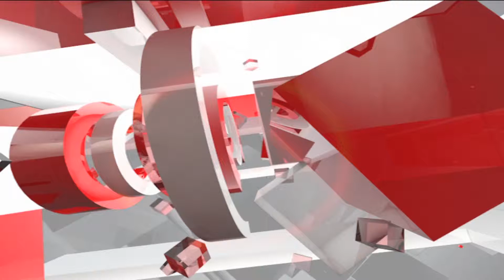UP: बड़े हादसे को दावत देता जर्जर पुल, मस्ती नींद सो रहा प्रशासन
यूपी के शामली में कृष्णा नदी पर बने पुल में दरार आने के बावजूद भी पुल पर आवागमन जारी है शाय़द प्रशासन किसी बड़े हादसे के इंतजार में है...आपको बता दें कि कृष्णा नदी पर बने इस पुल की मियाद काफी साल पहले खत्म हो चुकी है लेकिन उसके बाद भी इस पुल पर भारी वाहनों का आवागमन जारी है...